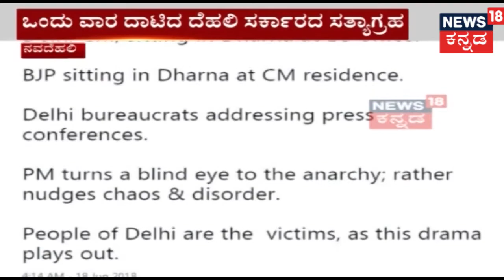Rodents Destroy Rs.12 Lakh In Assam's Tinsukia ATM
In a bizarre incident, rodents have destroyed notes worth Rs 12 lakh stored inside an SBI ATM in Assam's Tinsukia district. The shocking stash was discovered by technicians who had been asked by the bank to fix the ATM on June 11. When they opened the machine, they found piles of shredded cash, mostly Rs 500 and Rs 2,000 notes. Bank officials claimed rodents nibbled notes worth Rs 12,38,000.